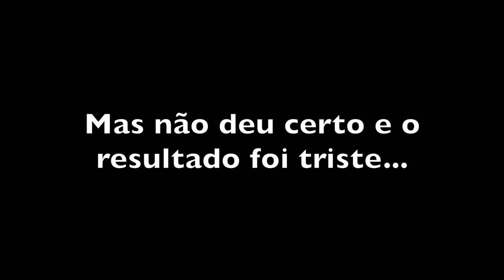CUSCUS DE FUBÁ DA ALEXANDRINA E O ERRO DO CHICO ABELHA!!!